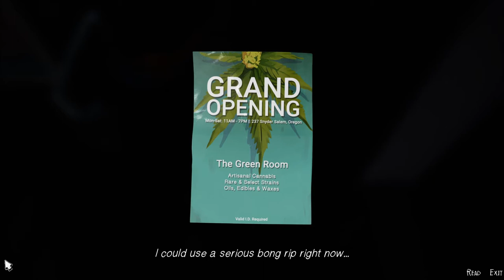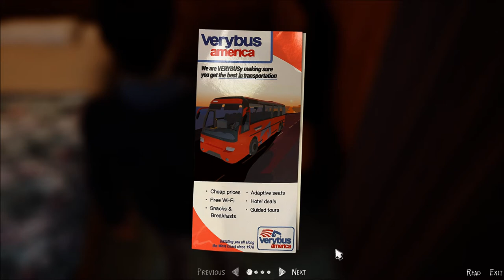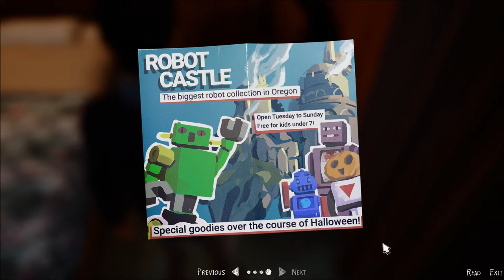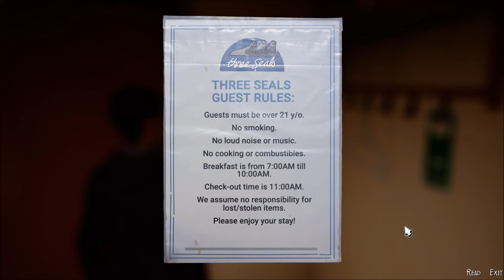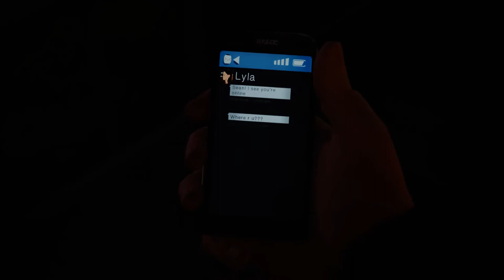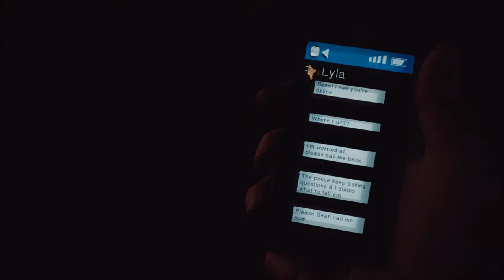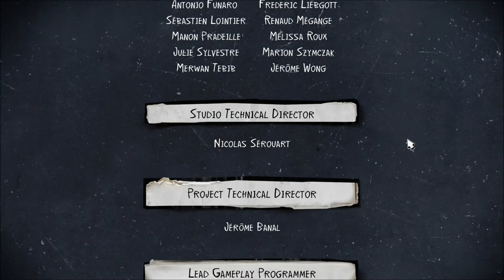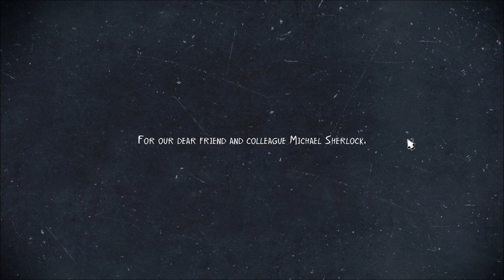Let's Play Life is Strange 2 (Blind), Part 8: The Power Erupts!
(Episode 1: Roads, Part 8 of 8) Sean and Daniel relax in their motel room, but then something happens that causes a small tornado to break out in the room...!